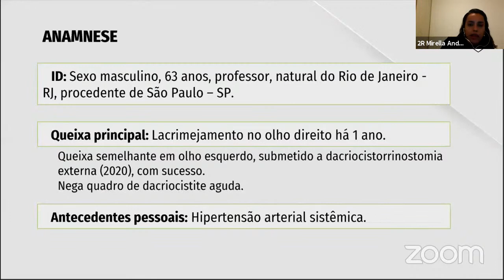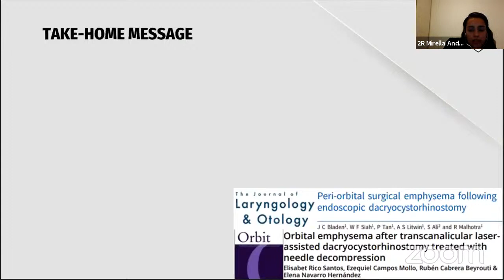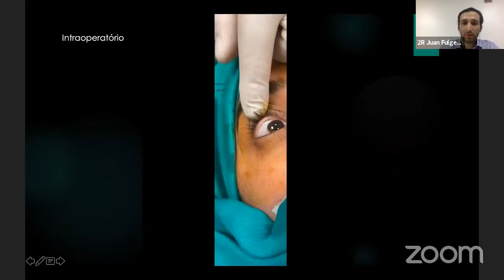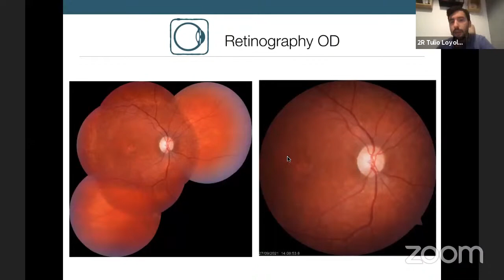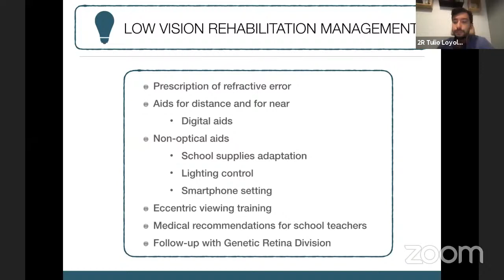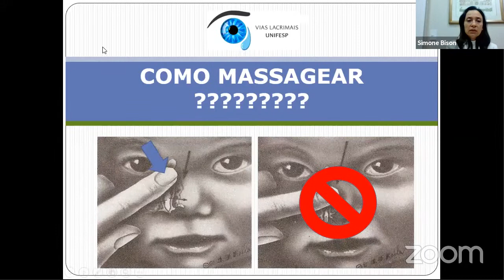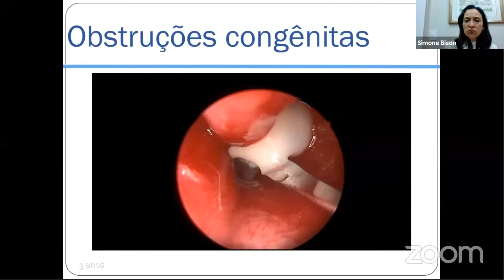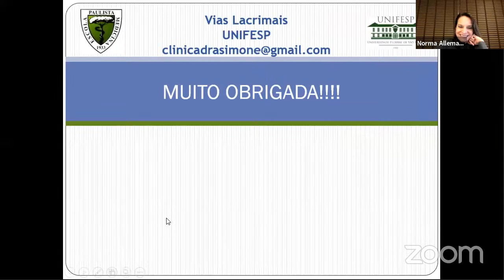Grand Round 18 10 2021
Discussões de casos clínicos e aula em oftalmologia.